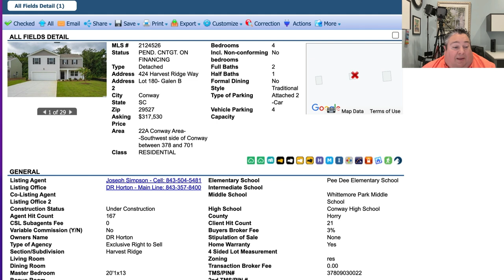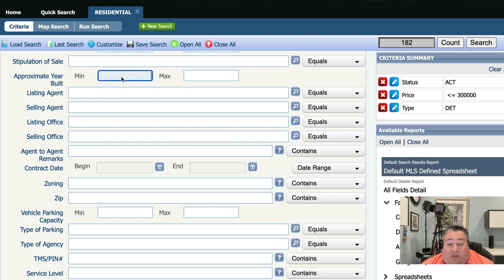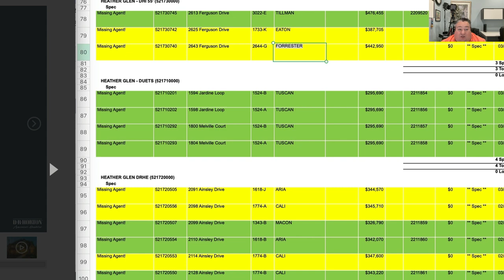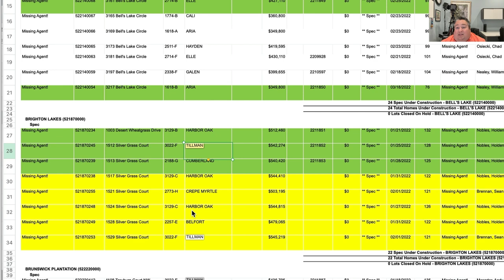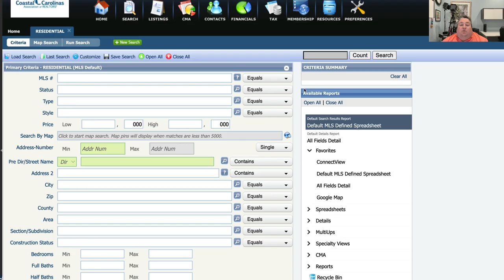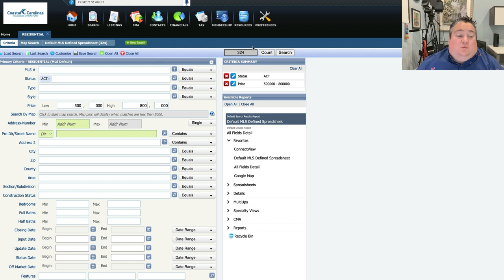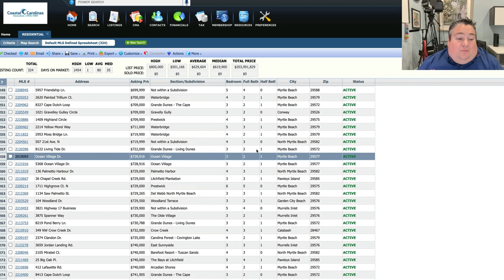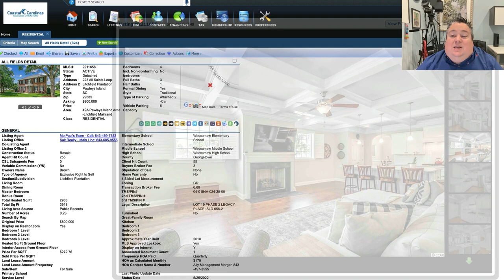REAL Home Prices When Moving To Myrtle Beach NOW in 2022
Moving to Myrtle Beach can still be an affordable option.  Myrtle Beach still has the 6th lowest property taxes in the country, and there are great home options throughout the Myrtle Beach area.  In today's video we talk about new construction home opportunities, resale homes in Myrtle Beach, and even some Custom Homes in Myrtle Beach that are currently for sale as of the time of shooting this video in June 2022.

Jeremy Blanton, REALTOR® | Myrtle Beach, SC
RE/MAX Southern Shores

I assist buyers looking for Myrtle Beach real estate and I work hard to market homes I list for sale in Myrtle Beach, SC as one of the best listing agents in the Myrtle Beach, SC market.  My promise to you when listing your home for sale is that I will expose your property to my network of over 40,000 connections within the first 24 hours of placing your home for sale in Myrtle Beach.

Are you looking to sell your home?